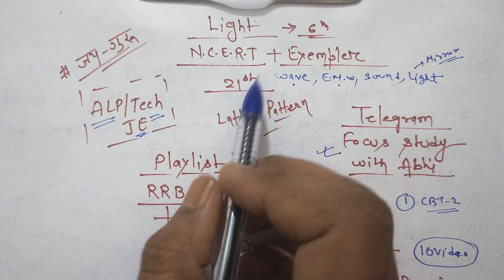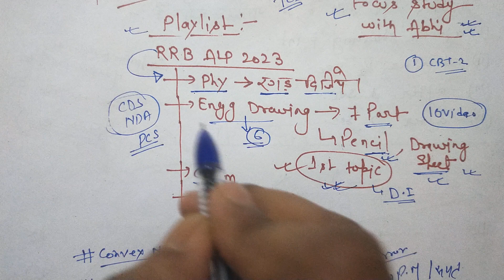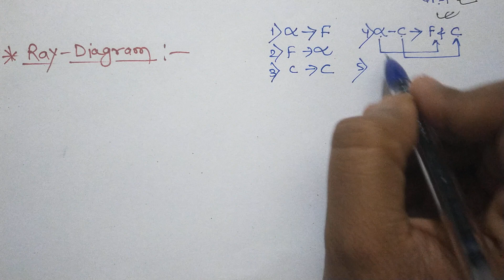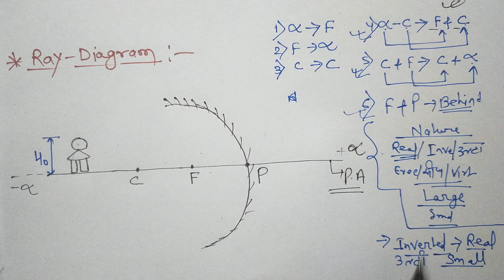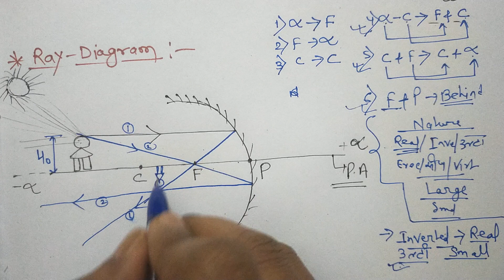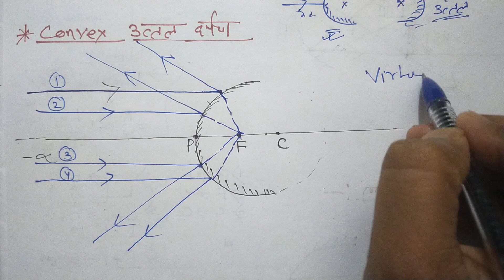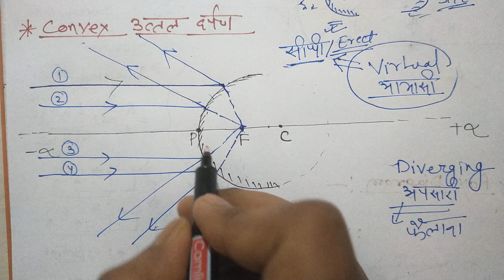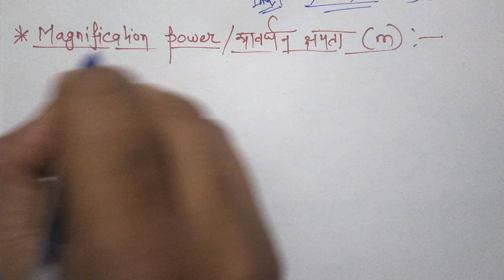alp technician New vacancy/rrb alp basic science and engineering drawing syllabus/alp basic science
rrb alp basic science and engineering drawing best book
alp basic science and engineering drawing syllabus
alp basic science and engineering drawing book pdf
rrb alp basic science best book
alp in hand salary
which subject is best for loco pilot
whic is the best subject for rrb alp
how to prepare for ALP exam
how to crack alp exam
exam strategy for rrb alp
rrb alp general science pdf
What are the subjects for RRB ALP exam
What is the eligibility and syllabus for RRB ALP